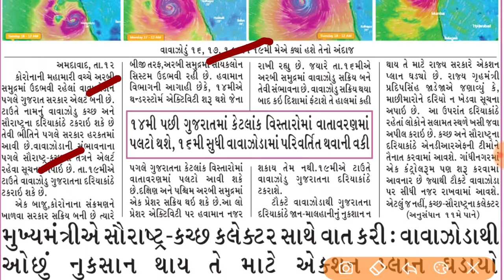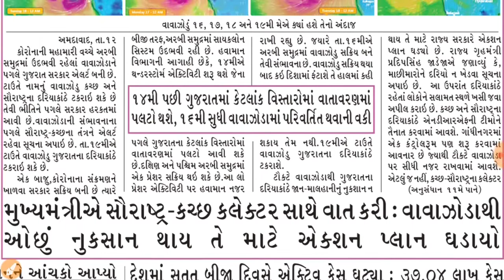ગુજરાતમાં ત્રાટકશે 'ટૌક્ટે' વાવાઝોડું | વરસાદની આગાહી | Gujarat news cyclone alert